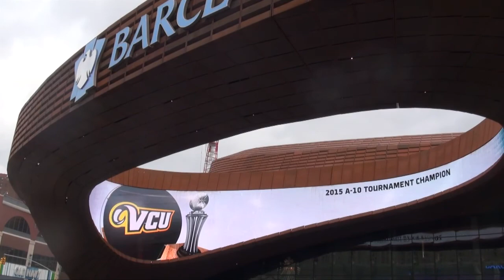2015 A10MBB Championship Highlights: #5 VCU 71, #2 Dayton 65